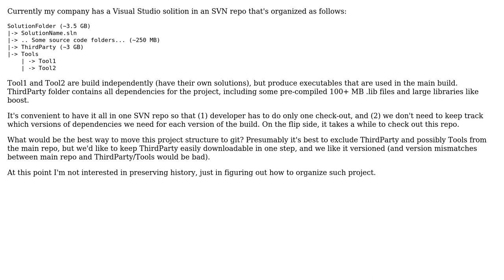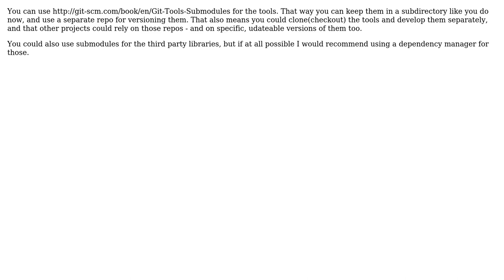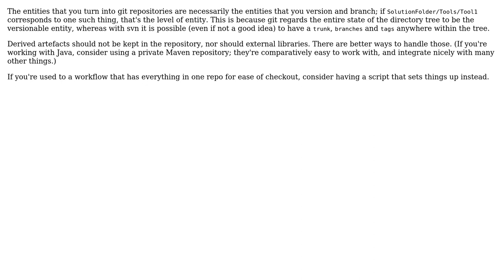Moving a multi-GB SVN repo to Git (4 Solutions!!)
Moving a multi-GB SVN repo to Git

With thanks & praise to God, and with thanks to the many people who have made this project possible! | Content (except music & images) licensed under CC BY-SA | Music | Images & others | With thanks to user Wilbert user uncletall user ikh user Idan Arye user Donal Fellows and the Stack Exchange Network Trademarks are property of their respective owners. You are responsible for your own actions.